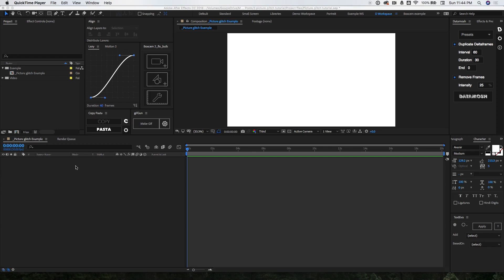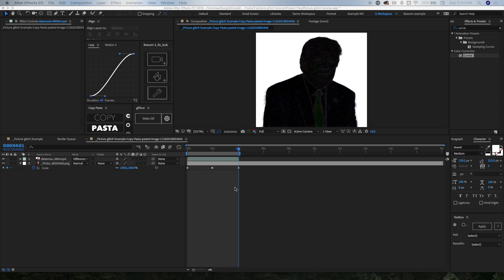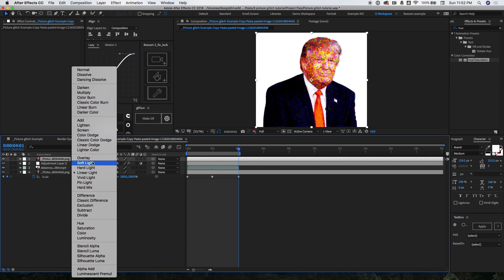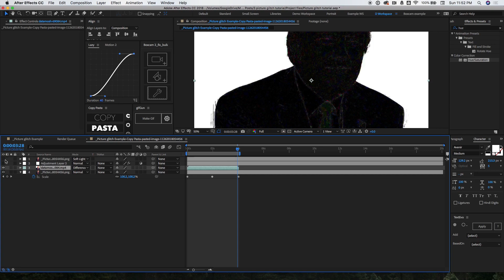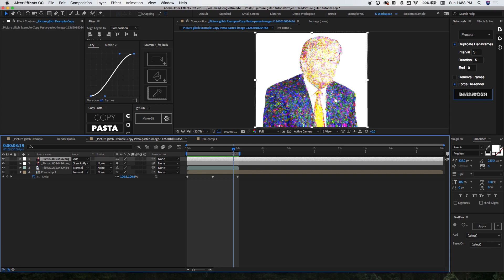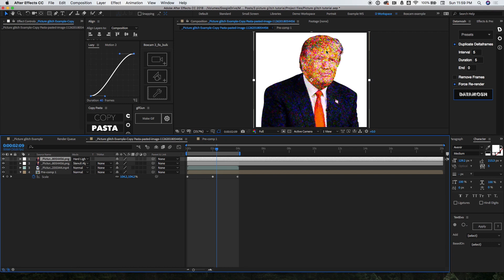Datamosh quick tip | Glitching/breaking image files in After Effects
Find out how to make monsters from any image using Datamosh!

Today we show you the exact process we used to make wild broken/glitched images inside of After Effects. These images are all made by breaking media compressions using Datamosh!